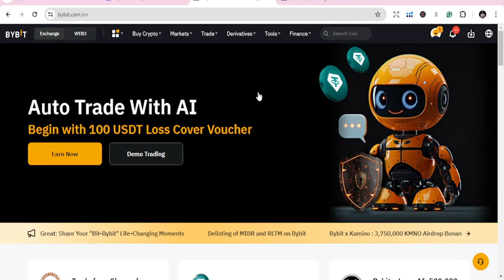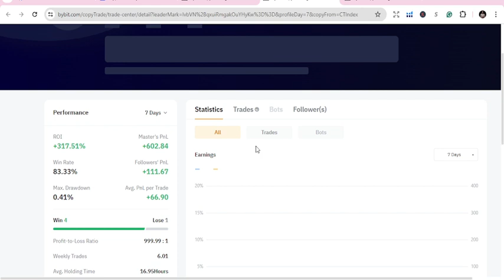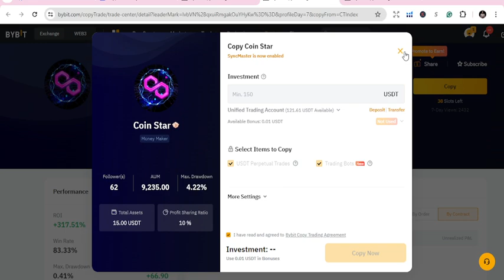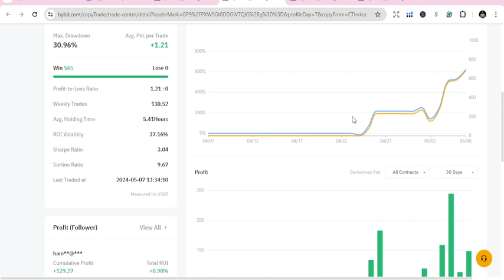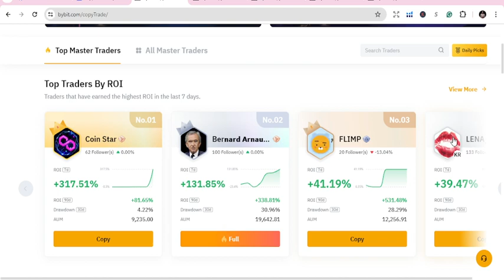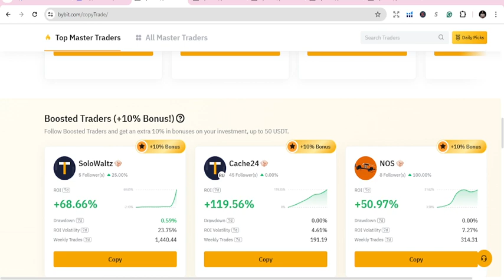Uncover the Top 3 Bybit Copy Traders: Mastering the Art of Crypto Trading